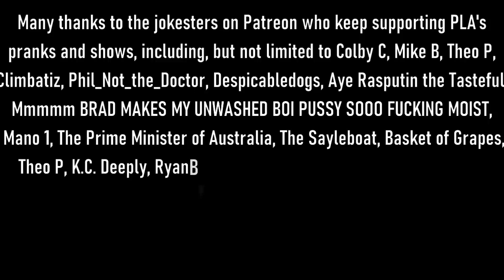The Snow Plow Show Episode 756 – The Canucks Game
Until today I always thought canuck was a slur against Canadians, but during this show I discovered it’s a sports ball team! Thanks Bobby, for submitting the numbers, and thanks to everyone who supports the show, like Jamie F, Colby C, The Prime Minister of Australia, RyanB, and Mmmmm BRAD MAKES MY UNWASHED BOI PUSSY SOOO FUCKING MOIST.

00:00 An old prank call from the show’s golden era

02:54 Intro music by Jeff

04:07 The intro. The background music is Gimmie A Break.

04:30 Take your pants off

05:00 Follow me on Prankcast for some live shows

05:15 Follow me on Twitter for some other live shows

05:30 Hang Up The Phone

06:07 RoyCo Roofing commercial featuring Dwight The Janitor

07:06 The prank calls begin. The background music is a remix of My Dog Lives on the Moon by Nagz. It’s by Dom The Bomb.

49:33 The Voicemails. Background music is The Little Ships by Jean Jacques Perrey.

01:00:45 Fuck Off by Muck Sticky.